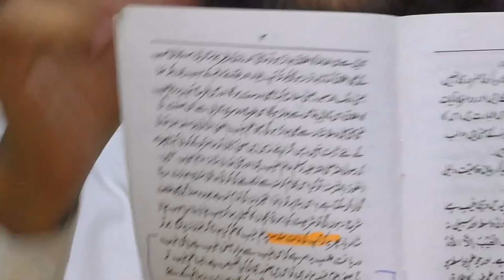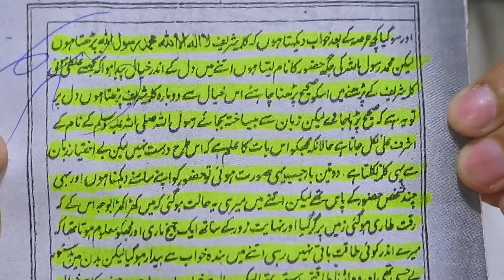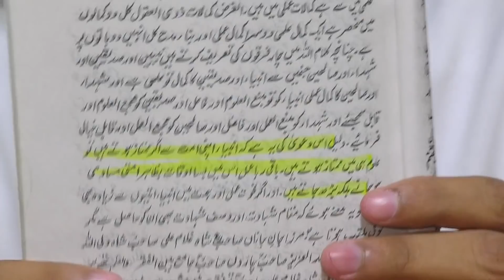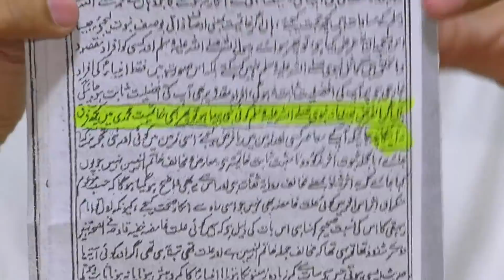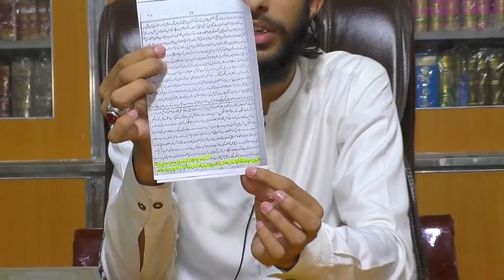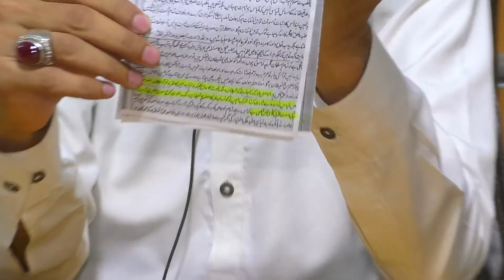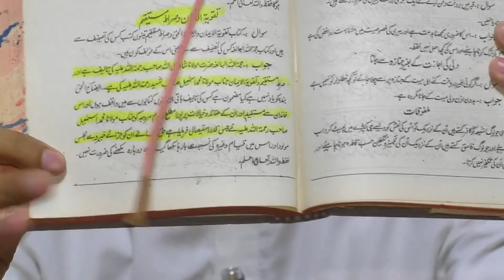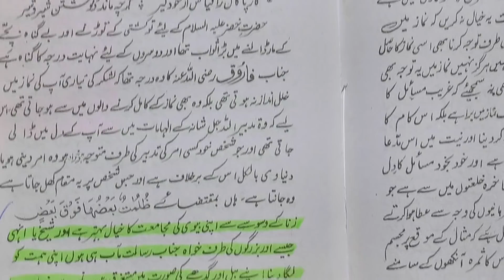Ahl-E-Sunnat Ka Deobandion Se Ikhtilaaf Kion ?? Pirzada Muhammad Ahmad Naqshbandi karimi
" اہلسنت کے علمآء دیوبند سے اختلاف کیوں "
پیرزادہ محمد احمد نقشبندی کریمی صاحب (شیخوپورہ)
(جامعہ دار الایمان،شیخوپورہ)
حضرت صاحب کی مزید ویڈیوز اور خطابات سننے اس  کیلئیے چینل سبسکرائب کریں --شکریہ

ہمارا whats app گروپ جوائن کرنے کیلئیے اس لنک پر کلک کریں کریں 👇👇